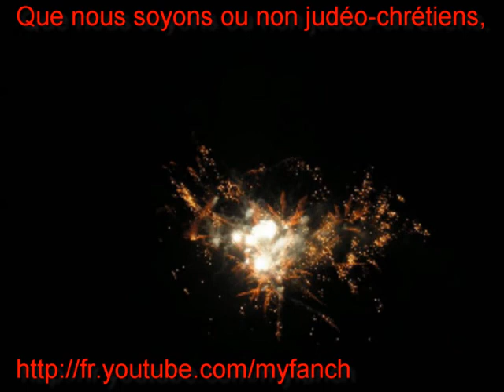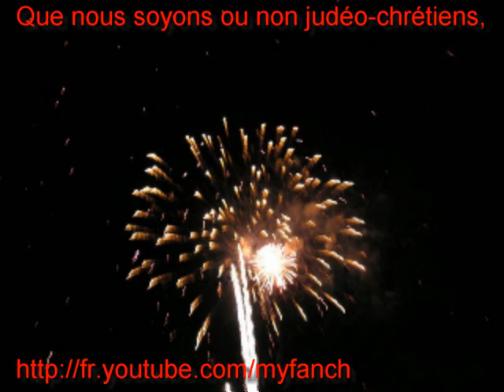Liberté, Egalité, Fraternité : devoir être Humain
Que nous soyons ou non judéo-chrétiens,
Descendants ou non de révolutionnaires,
Nous sommes partie de l'humanité.
Devoir d'accueillir tout étranger,
Devoir de pardonner les fautes,
Devoir d'aimer face à la haine.

Allez, aide ce gouvernement à ne plus favoriser la servitude et l'exploitation mais à augmenter les libertés et la fraternité en te connectant à ce site officiel et en soutenant cette proposition pour un revenu de base inconditionnel